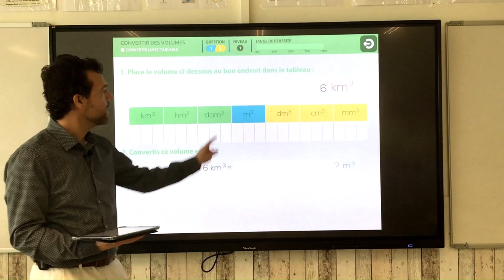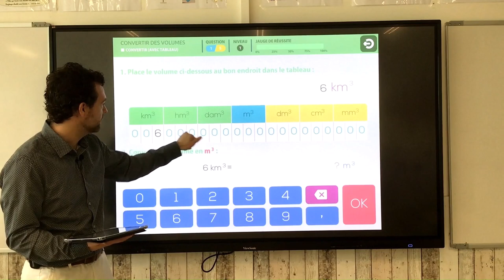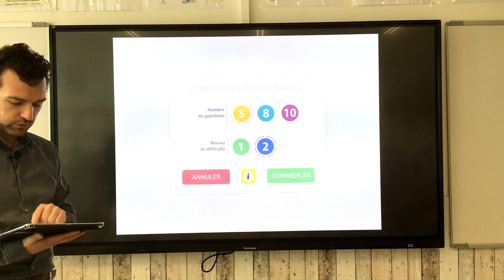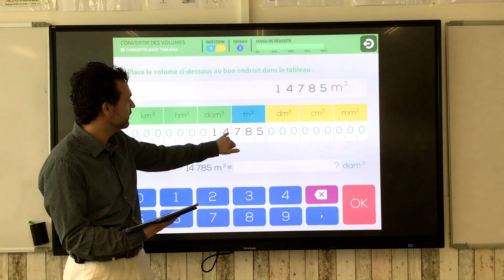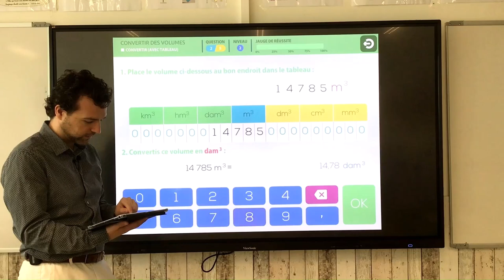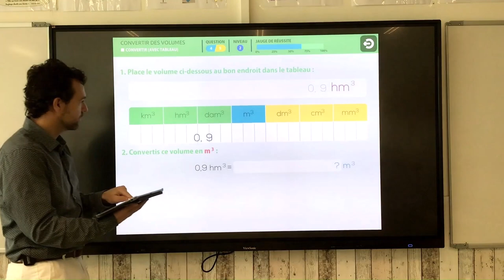Convertir des volumes à l'aide d'un tableau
On utilise l'application Convertir de Christophe Auclair pour expliquer comment on utilise un tableau et comment convertir des volumes d'une unité de mesure à l'autre.